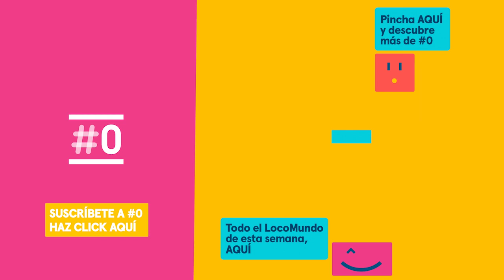LocoMundo: Rovira y la 'Roof Cepa', la cepa urbanita LocoMundo26 | #0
Hoy en "A bote de pronto", Dani Rovira nos cuenta la maravillosa cepa que tiene en su terraza. Le da champán y pasas, al mismo tiempo. Lo mismo te saca un cava que un moscatel. Se trata de un ejemplar único denominado 'Roof' cepa. Sin comentarios.